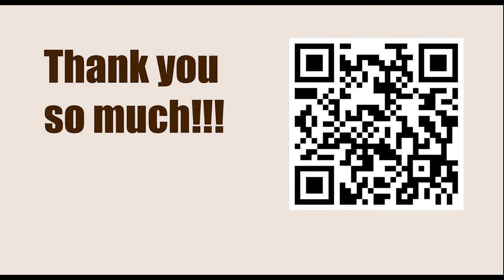1.d4 against Grunfeld Defence || Loek Van Wely vs Alexei Shirov, Amber-rapid 8th, 1999